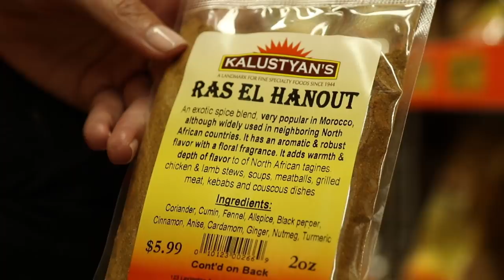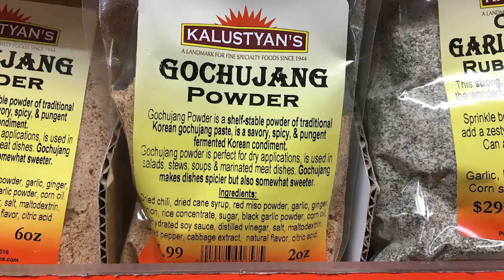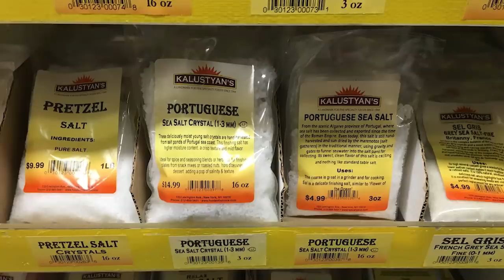Cuisine Secrets: Spices (Episode 2)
Chef Julie explores a spice shop, (Kalustyans in New York), and finds great spices and spice blends to perk up some recipes.